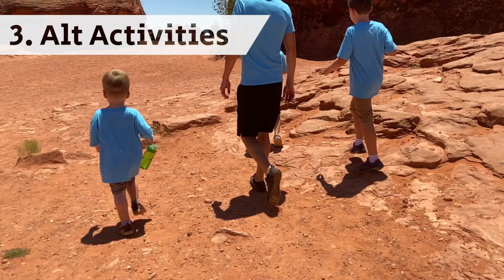5 Things That Make Your Boating Vacation AMAZING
Boating vacations can be stressful. I give you some tips on how to make your family wakeboating vacation amazing. The people you are with on your boating vacation will have a big impact on how awesome it is. If you family and friends are awesome, they will follow you to the best boating vacation destinations, not only for boating, but wakeboat vacation destinations. Just make sure that you have awesome people with you. Finding epic housing for your boating vacation can make or break the trip. A cool boat house vacation will be amazing. A shack with ants in it, won’t be as cool. Before you go on your amazing boating vacation, check out what some local activities are they you and your family can do. Things like biking and hiking might be a good activity to enjoy some of the best vacation spots in the united states. Beauty is everywhere in our world. Go enjoy it. Make sure that you and your crew are matching. Get some matching T-shirts to complete your amazing family boating vacation. Need some suggestions on where to go on vacation with your boat. At the end of the video, I have a link for you!!

Family Boating, Amazing Family Boating Trips

Time Stamps:
0:00 - Fun Boating Vacations
0:06 - 5 Boating Vacation Tips
0:11 - People
0:25 - Housing
0:52 - Alternative Activities
1:12 - Boating T-Shirts
1:25 - Best Boating Vacation Destinations

Tools I use to grow my YouTube Channel:

VRA (Video Ranking Academy) has been amazing giving me the framework I need to get 1% better with every upload. The best time to start YouTube is NOW. I wish I would have done it sooner, but it is important to start. Done, is better than perfect. Or first videos will be your worst videos, just get started, progress, and enjoy the journey. This is a FREE master class that will get you introduced to the 7 R framework I use for youtube.

VidIQ gives me a BETTER YouTube experience. I am able to see how videos are performing and what terms the video is ranking for. I use it every day! Even getting the free version is helpful. I bought the VidIQ pro package.

How we protect our boat

bLAKE days - My name is Blake and it is fitting that LAKE is part of my name. I love boating and I love lakes. The bLAKE channel is all about passing on our love of watersports to you. Or more importantly, helping you pass your love of boating on to your kids. Why is boating the best family activity? Because, your family is with you, ON A BOAT!!! We will give you tips on how to help your children progress in wakeboarding, wakesurfing, and water skiing. We love the water and hope you will learn to love it too. This YouTube channel is here to help you be a better boater! To help create amazing memories with your family and friends. All about smiles per gallon!!

Equipment Used:

Audio Visual:
iMovie (Macbook Pro)
iPhone 11
GoPro Hero 8 Black
ZY Connect 4
Lapel Micophone